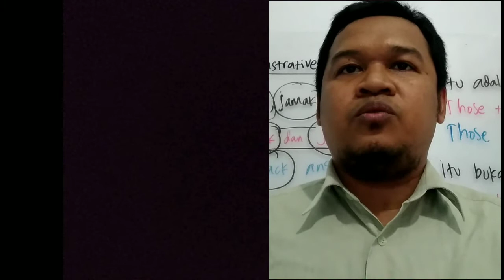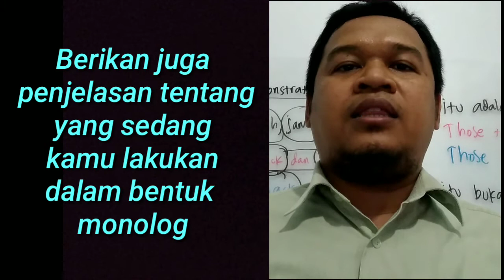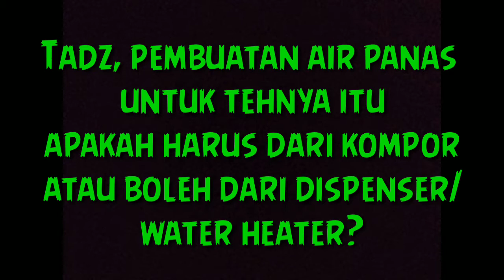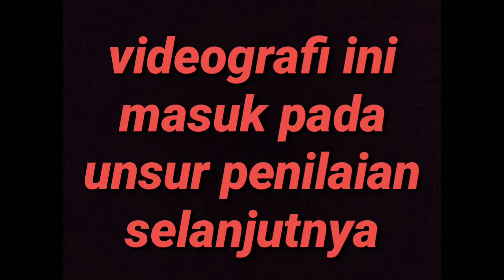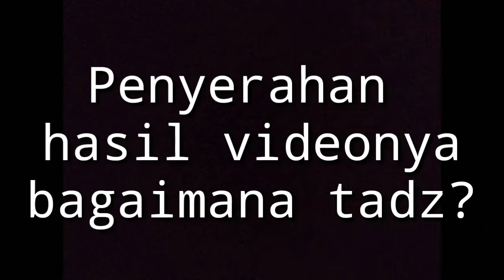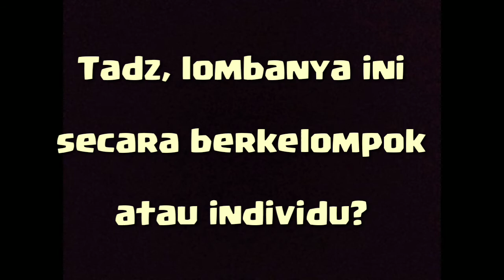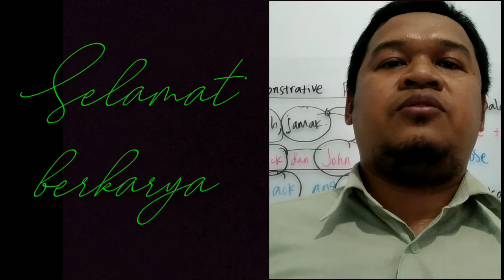Contoh Kriteria Lomba Creative Content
Berikut ini adalah mekanisme dan penjelasan pelaksanaan lomba.
Selamat berkarya